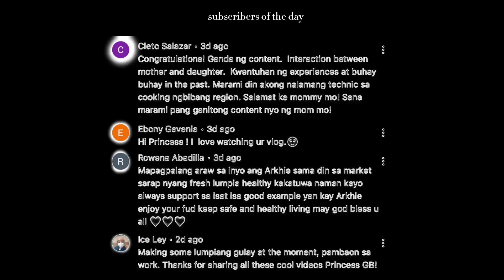Tree to Table | Ubod ng Saging (banana pulp) | Princess GB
Hi guys!

Princess here!

📹 Canon Eos 750D / Iphone8plus

Editor: Capcut